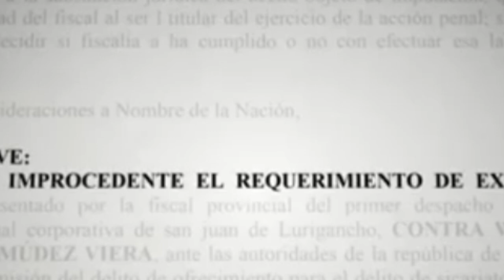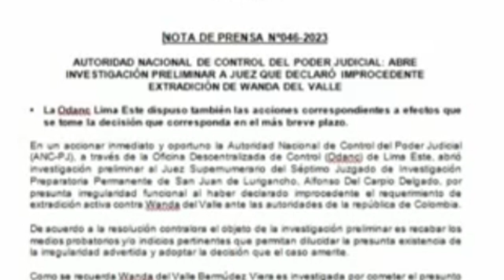NADIE SE LO ESPERABA - NOTICIAS DE PERÚ